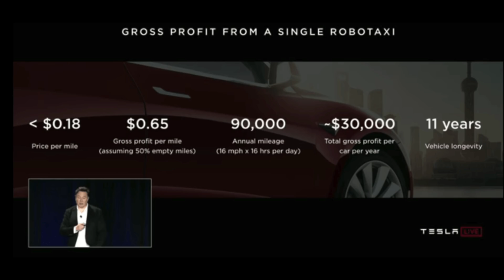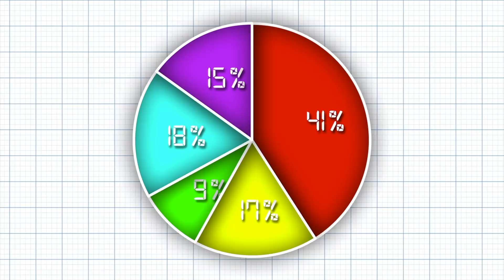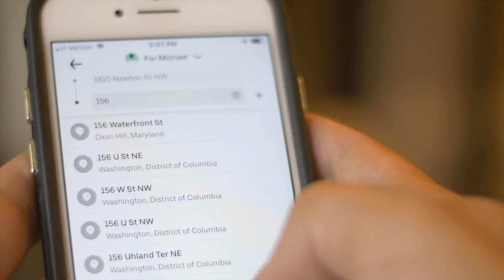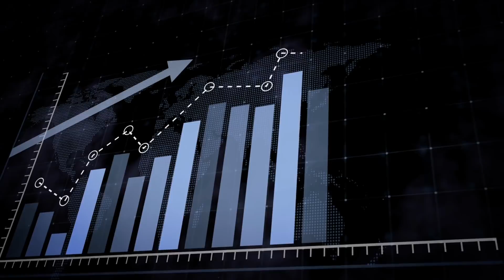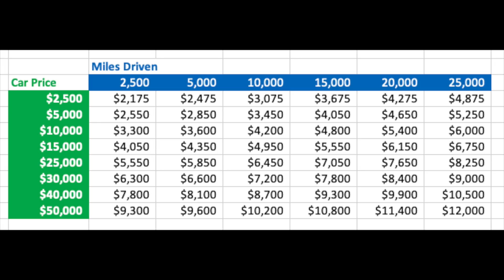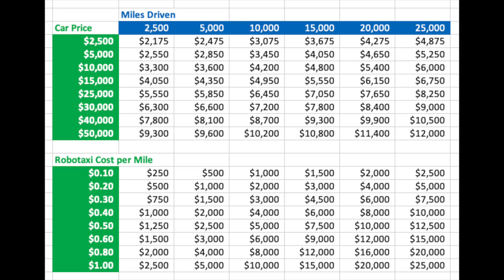Will Tesla Stop Selling Cars and Just Have Robotaxis?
Will Tesla stop selling cars to the public, and just use them as their own Robotaxis? Let's explore how Tesla could achieve this, and what it would mean for Robotaxis and the future of transport. If they did achieve it, then what would it do to the Tesla stock price [TSLA]?

I'm not here to tell you how things will be, but I will give my opinion on how I see things. I also like to read what you think. I will share with you my thought process of whether Tesla will stop selling cars. Is Robotaxi indeed the end of the steering wheels? What path is more efficient, is it to continue selling cars or to just have Robotaxis? I also prepared a table summarizing the annual cost of car ownership.

It wouldn't be good for Tesla's brand if they would suddenly disallow private ownership into the robotaxi network. If Tesla is no longer selling the cars to the public, or they are deciding to charge over a hundred thousand dollars for just a Model 3 or whatever it is, it simply means there is room for competition. What's next for Tesla now? Their next step will be very vital and will greatly affect the future of the company. Know more about this through the video.